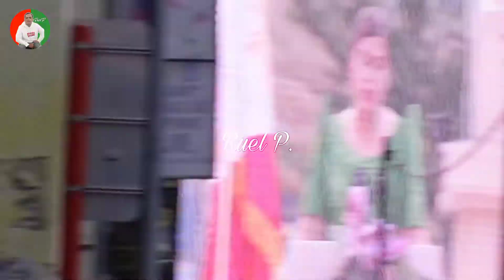VP SARA DUTERTE INAUGURATION DAVAO CITY | June 19,2022